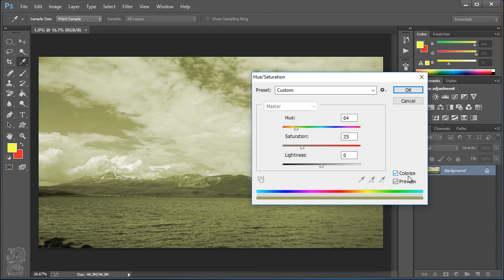How to make an image grayscale in photoshop